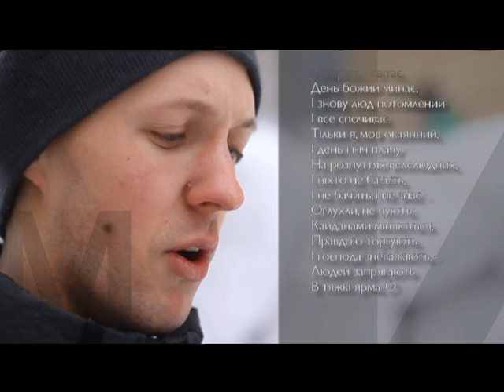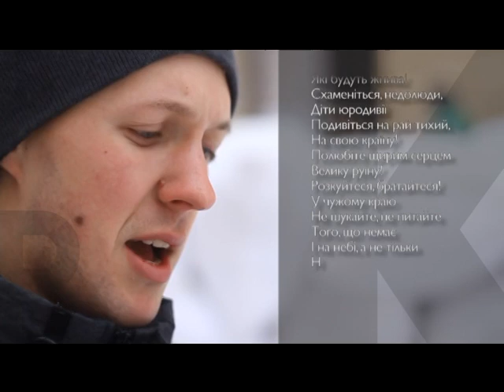Люди у віршах. Тарас Прокоп. 2014 рік